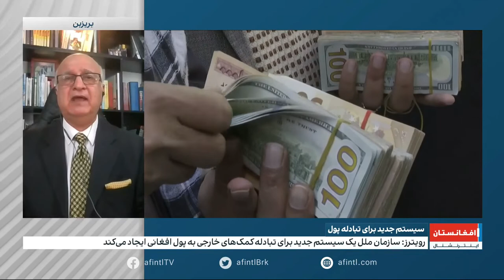سیستم جدید تبادله دالر به افغانی برای تسریع ارائهٔ کمکهای خارجی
آیا سیستم پیشنهادی جدید تبادله اسعاری امریکا برای تبدیل دالرهای امدادی به پول افغانی برای افغانستان قابل تطبیق است؟ مفید است؟  مصاحبه با افغانستان انترنشنل .
 Dr. Noor Ahmad Khalidi.